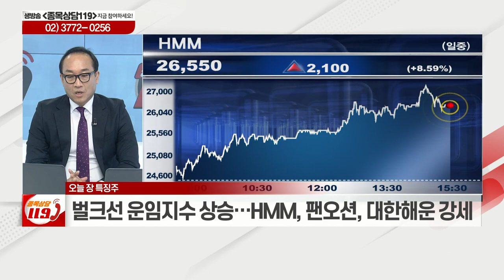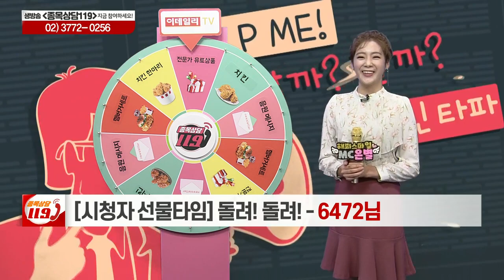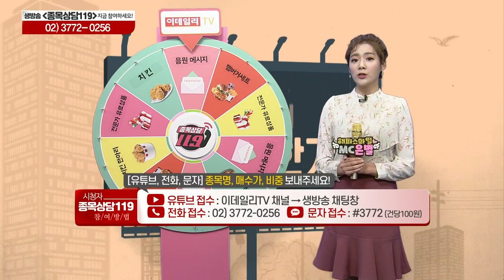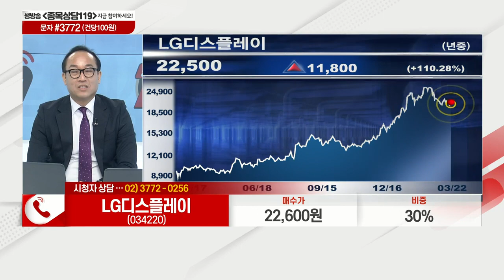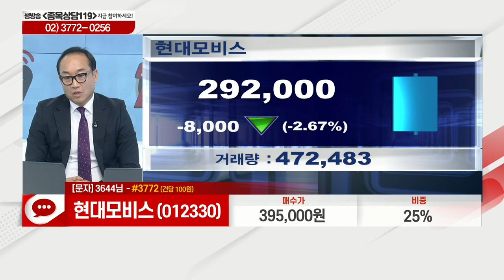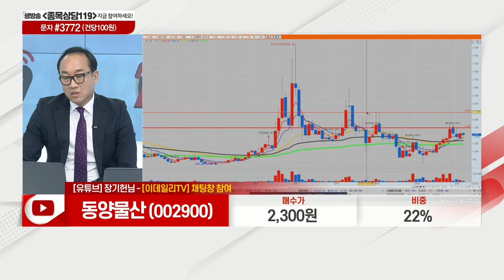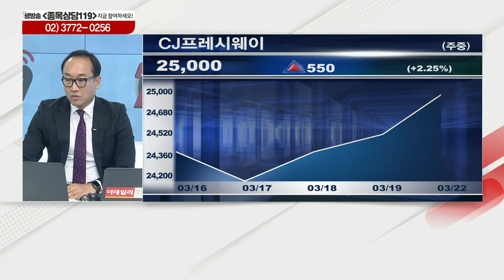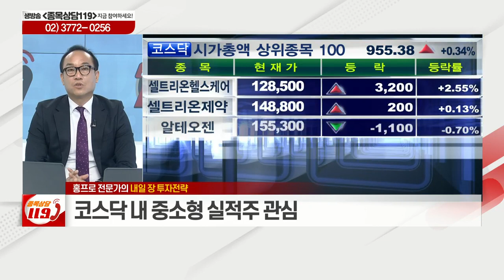금호산업, 키네마스터, LG디스플레이, 현대모비스, 소마젠, 동양물산, CJ프레시웨이, 현대상사, 리드코프, NICE평가정보_이데일리ON 홍프로_종목상담 119 (2021022)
# 홍프로의 관심주 리뷰: CJ프레시웨이(051500), 현대상사(011760), 리드코프(012700), NICE평가정보(030190)